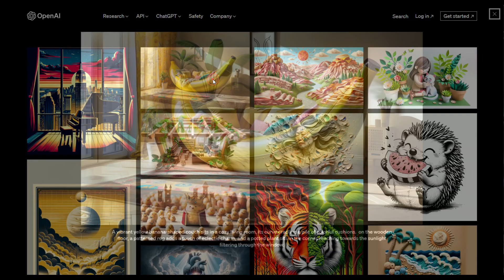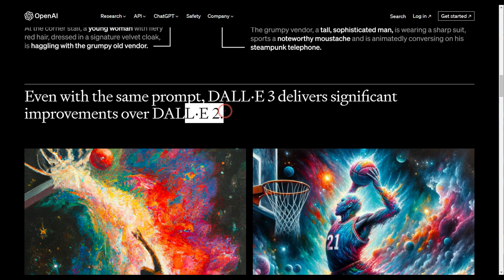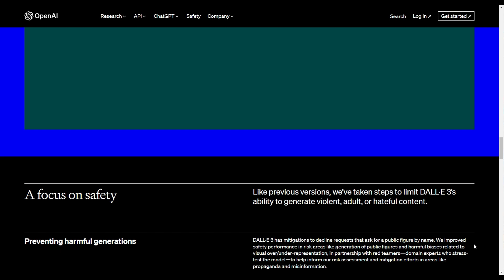ChatGPT is getting a HUGE upgrade in October 2023 (DALL-E 3 Art Generation is Amazing)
🚀 ChatGPT is leveling up! This October 2023, we're about to witness one of the most significant upgrades ever, as it integrates with the phenomenal DALL·E 3 Art Generation. Dive in as we explore the groundbreaking features, the jaw-dropping quality of AI-generated art, and what this means for creators, designers, and AI enthusiasts alike. From nuanced image creation to seamless brainstorming, the future of AI-driven artistry is here, and it's AMAZING. 🔥